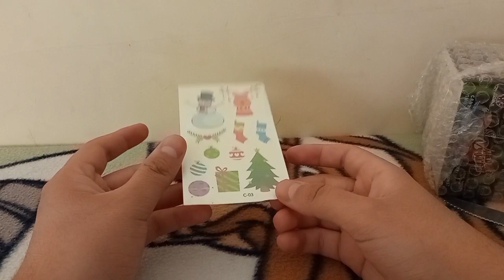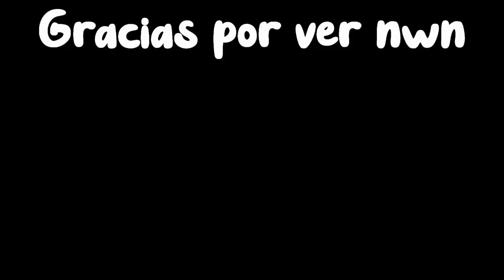2 CABEZAS MONSTRUOSAS HORRIBLEMENTE HERMOSAS 🧟👻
Hola cuberos, el día de hoy les traigo un nuevo unboxing de dos cubazos que ya debía tener en la colección debido a lo especiales que son, las MAD HEDZ, y para esta ocasión nos acompañan las cabezas Azul y Negra, las cuales en definitiva son algo difíciles de resolver.